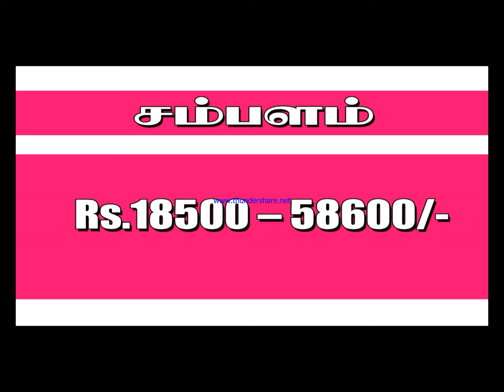TNHRCE RECRUITMENT HINDU ARANILYAY THURIA VELAI VAIPPU